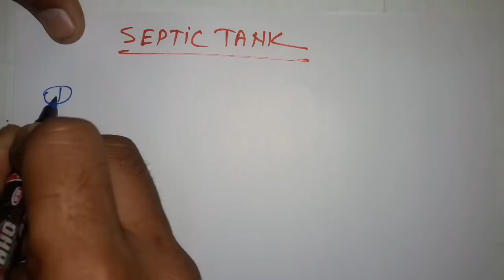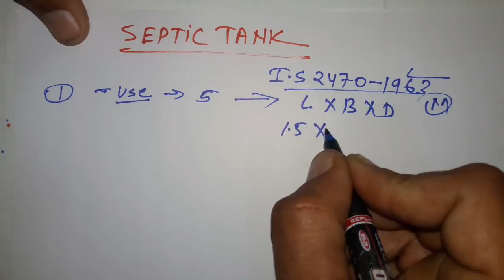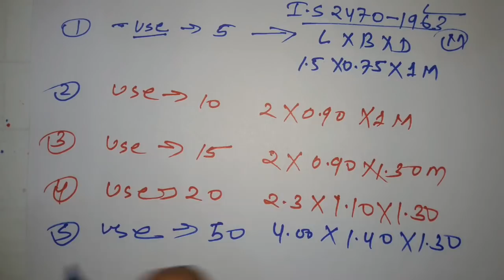Septic tank size for 5 to 50 user size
A septic tank is a watertight chamber made of brick work, concrete, fibreglass,